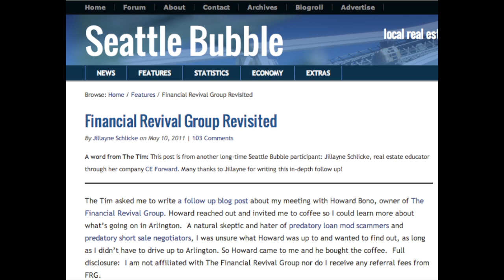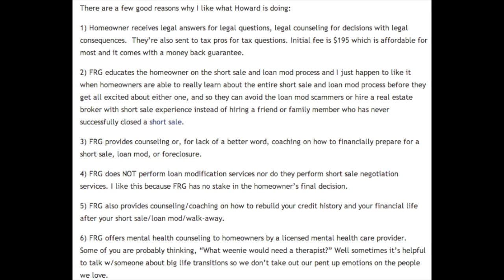Michelle Darnell on Fighting Foreclosure in Washington State.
You can fight foreclosure and obtain reasonable results, but only if you act early and set aside your fears about dealing with the banks.